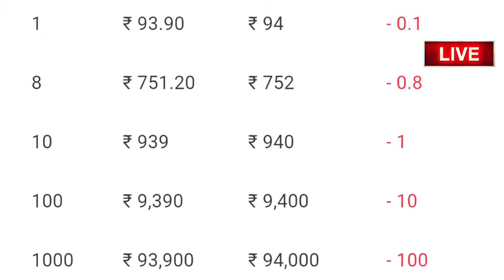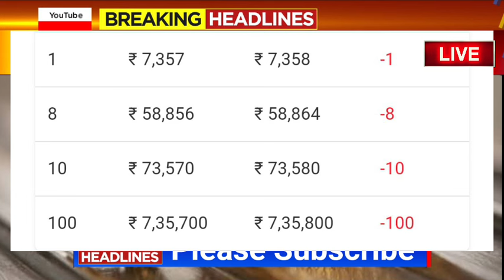Gold Rate Today- Gold Price Today India- 24 Karat & 22 Carat Gold Rates - Gold Rate In India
Gold_Price_Today_karnataka_Gold_Price_Today_24_Karat_&_22_Carat_Gold_Rates_Gold_Rate_Today_In_India

Gold_Price_Today_Gold_Price_Today_24_Karat_&_22_Carat_Gold_Rates_Today_In_karnataka_India